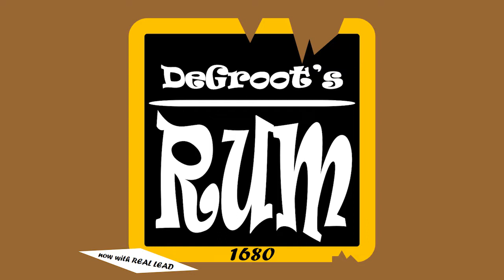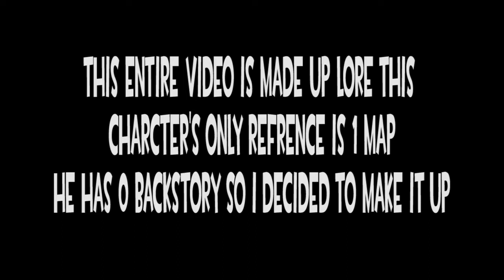tf2 Dr. Cadaverous Hale lore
The lore is made up this character's only portrayal is a portrait in PD_Monsterbash. I checked the wiki there is 0 backstory on him so I made up my own